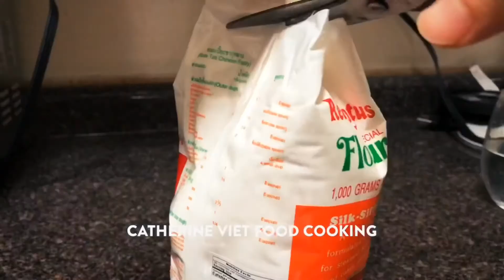Cách làm bánh bao trắng mịn tại nhà-How to make home- made soft fluffy steam buns